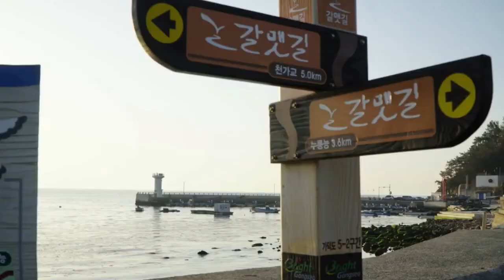갈맷길 여기 걸어 봤냐? Walking diet Introduction to walking good Busan Galmat-gil♡부산의 아름다운 길위에서 행복찾기♡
멀리가지 않아도
부산에도 걷기 좋은  길이  있습니다.
갈맷길 ~~
바다.산.강.들 도시를 품은  갈맷길 700리
🚶‍♀️🚶‍♂️우리 함께 걸어요🌸💕!!

♡부산의  아름다운  길위에서  행복찾기♡